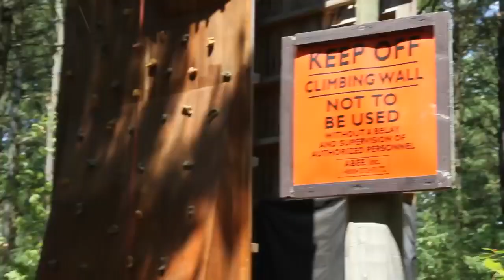Camp Gray Webisode #2 (Nov 14, 2012)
This video was originally uploaded November 14, 2012

Former CG staffer, and present day Youth Minister/Videographer, Blaine Hechimovich, spent two weeks at Camp Gray this summer collecting hours upon hours of video footage for a project called, THE CG WEBISODE SERIES. We hope you enjoy Episode 2! We'll be airing a new episode bi-monthly (wait, does that mean every two months or twice monthly? To clear up confusion: we'll air an episode every two months, for the balance of the school year...!) You'll find that these episodes are a mix of the faith and fun you can find every day at Camp Gray!